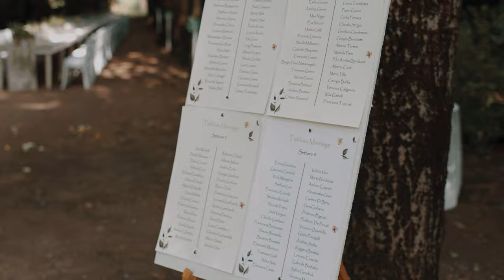Wedding film trailer in Italy - Susanna & Marco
by MAGISTRAL STUDIO'S PRODUCTIONS

Requires great amount of passion and heartbeat
some heartbreaking scenes and great love stories that will make you dream and escape reality
Video direction - Crapanzano Mattia
Photography - Crapanzano Luca